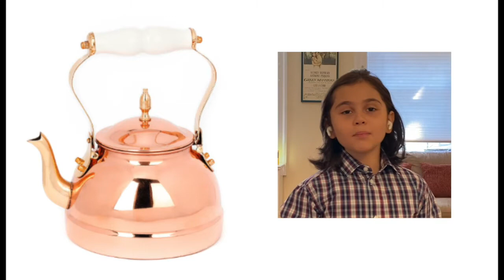Show Choir sings MY FAVORITE THINGS